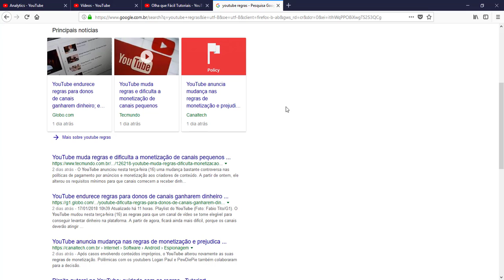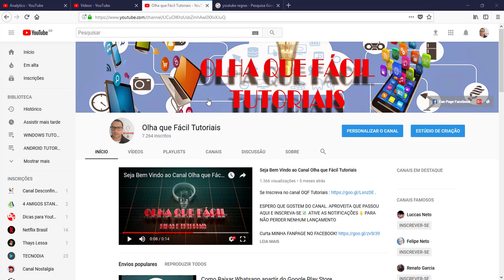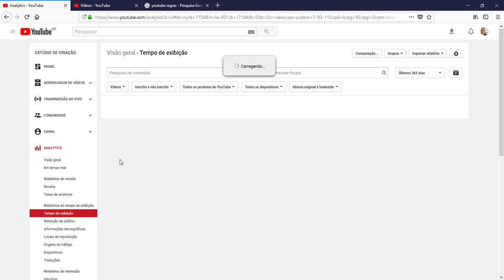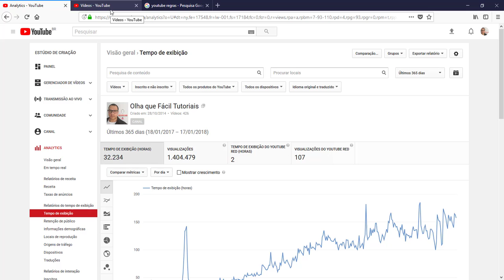NOVAS REGRAS DO YOUTUBE PARA MONETIZACÃO 2018 - Olha que Fácil Tutoriais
Quer Criar um Canal no Youtube de Sucesso pra Ganhar Muito Dinheiro? Mas não sabe como e nem por onde começar? tem vergonha e não quer aparecer nos vídeos? Eu tenho a Solução Perfeita para você: Aprenda a Criar Canal do Zero, começando do jeito certo, com Estratégias para Começar a Ganhar Dinheiro antes mesmo de bater as metas de Monetização do Youtube, e o que é melhor, Sem Precisar Aparecer. Gostou da Ideia? NOVAS REGRAS DO YOUTUBE PARA MONETIZACÃO 2018
O QUE MUDOU?

NOVAS REGRAS DO YOUTUBE PARA MONETIZACÃO 2018
TER 1000 INSCRITOS
TER 4.000 HORAS DE EXIBIÇÃO
OU TER 240 MINUTOS DE EXIBIÇÃO
Canal Olha que Fácil Tutoriais: